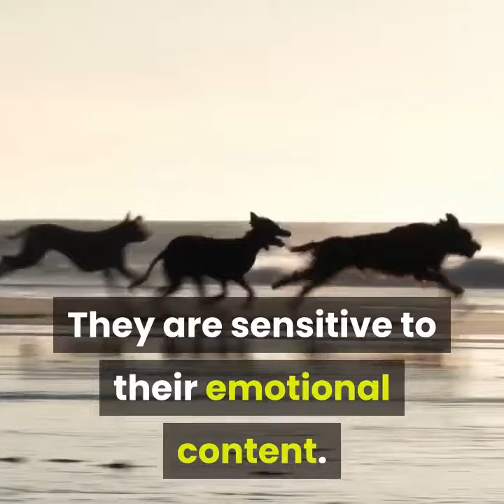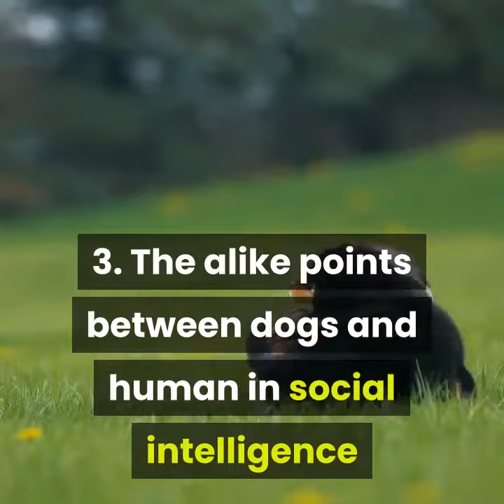surprising similarities between dogs and human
Have you ever seen your puppies doing something as a human being does? In fact, dogs know to do and enjoy a lot of things as we do. This encouraged me to raise a question.  ““Are dogs similar to us, human?”. In the following part of this writing, I would like to introduce you surprising similarities between dogs and human.